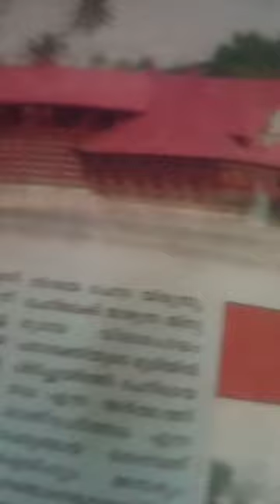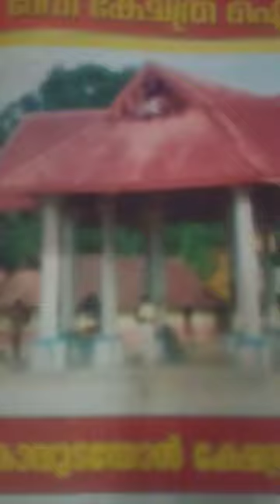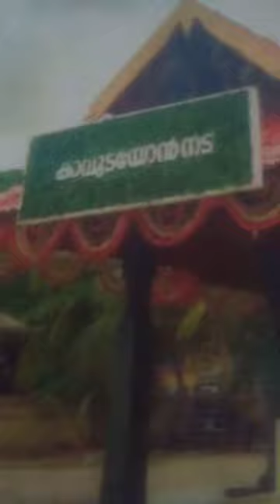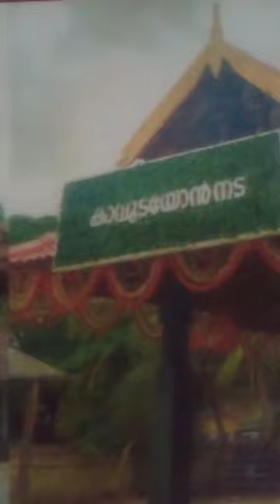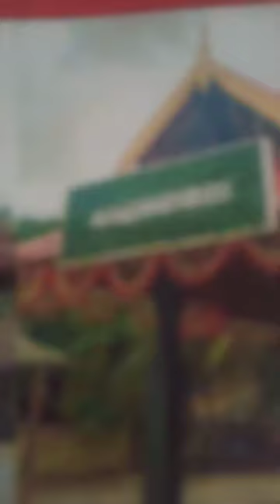ചേർത്തല എന്ന സ്ഥലനാമപെരുമയും ശ്രി ദേവീ കാർത്തിയായിനിയും #